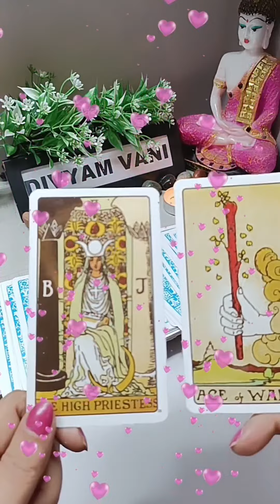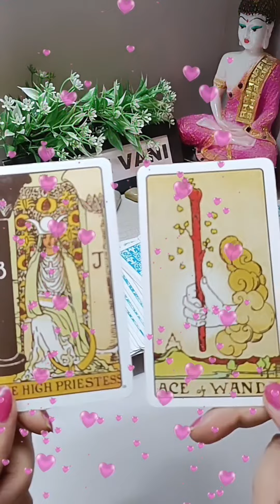What's Coming Immediate Next In Your Love Life tarot lovestatus love #